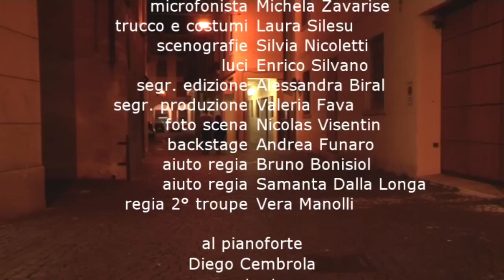ANEMA e CORE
Prima esercitazione di realizzazione film durante il corso FareCinema, CentroParaggi Treviso, 2010.
Questa è la versione montata da me.
Qui si può vedere la versione montata da Carla